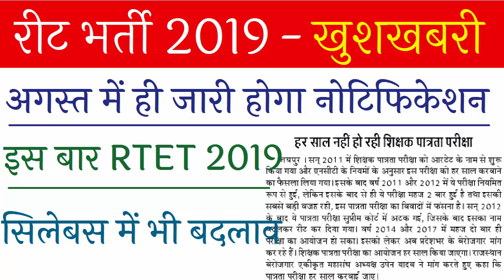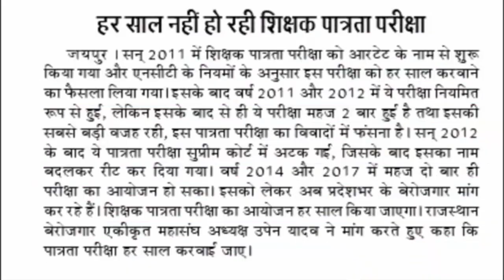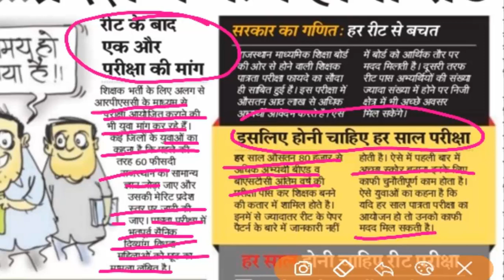REET 2019 Notification Online form/ REET 3rd Grade Vacancy 2019/ RTET Vacancy 2019 Latest News Today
REET 2019 Notification Online form / REET 3rd Grade Vacancy 2019 / RTET Vacancy Latest News Today :

REET 2019 Notification Online Form,
RTET Teacher Vacancy 2019,
RPSC 1st Grade Notification 2019,

For RPSC 1st & 2nd Grade Teacher, SI, All RPSC Update Whatsapp Group

RSMSSB Anganwadi Supervisor Result 2019/ Lab Assistant Agriculture Supervisor Suchna Sahayak Result 2019 :

Rajasthan helper 2 result,
RSMSSB Result 2019,
RSMSSB Anganwadi Supervisor Result 2019,
Anganwadi worker result 2019 Rajasthan,

प्रयोगशाला सहायक, महिला सुपरवाइजर, कृषि पर्यवेक्षक, महिला आंगनवाड़ी पर्यवेक्षक, सूचना सहायक, हॉस्टल सुप्रिडेंट, कंप्यूटर भर्ती
खुशखबरी राजस्थान कर्मचारी चयन बोर्ड ने जारी किया विभिन्न भर्तियों का परिणाम
प्रयोगशाला सहायक Lab Assistant Result

महिला पर्यवेक्षक Women Supervisor

RSSB Lab assistant Exam Official result cut off
women supervisor,
rsmssb librarian bharti 2019 notification,
rsmssb librarian 2019 online form start,
aanganwadi supervisor result
agriculture supervisor vacancy result
RSMSSB Informatics assistant IA result declared

RSMSSB 2018
RPSC 2018
RPSC JOBS
RPSC VACANCIES